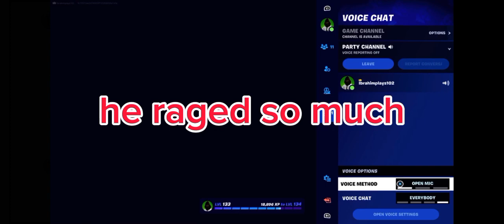Fortnite 1V1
I'm a young YouTuber and I am 1V1 @Prime7689